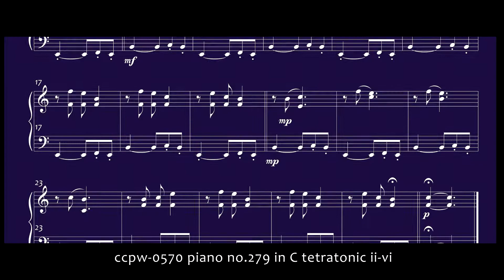0570 piano no.279 in C tetratonic ii-vi